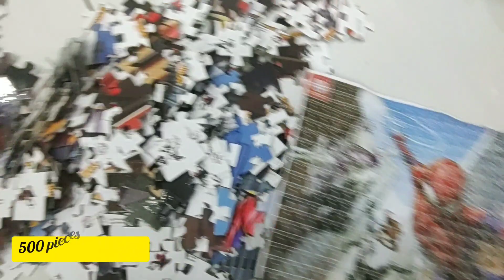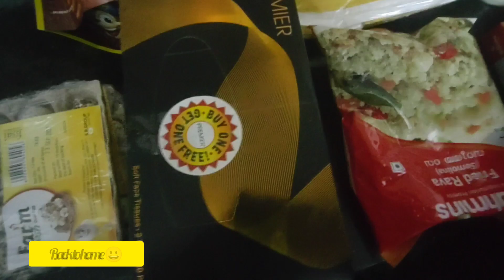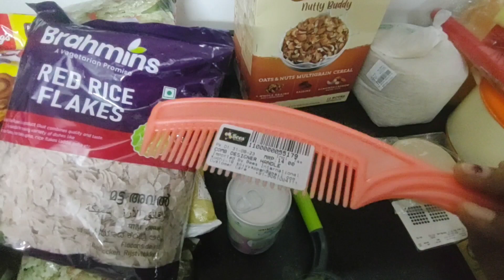അവധി ദിവസത്തെ ഷോപ്പിങ്/dayinmylife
Hope you all enjoy my videos. If you like my videos,please hit subscribe button and the like button (Then only video will recommend  to others 😂.Not only that , I will be so happy to see the count of like and video viewers count 😀.

I am mom of 4years old ,working as IT professional . But video editing is my happiness, I make videos on DIL, Tech videos, house construction,travel,unboxing, beauty,life style and some informative videos.